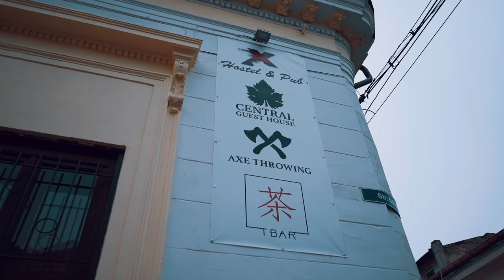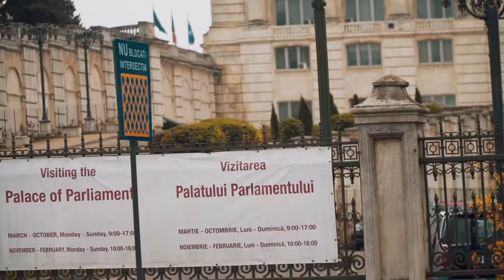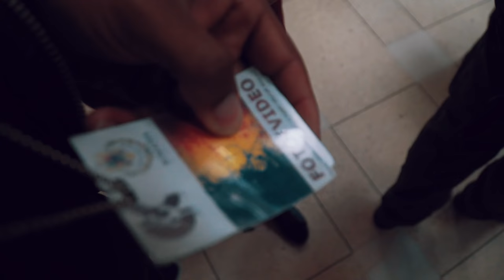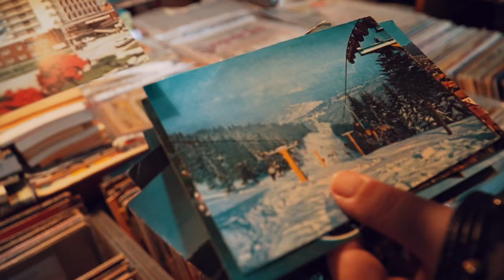Vlogging In The Romanian Palace of Parliament // VLOG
Today I vlogged my tour of The Romanian Palace of the Parliament in Bucharest. I first heard about this building watching my 2nd favorite YouTuber, Lost Leblanc about 8 months ago (watch his video I was the only black guy, let alone vlogger (camera man period) in the tours. If you're looking for what to see in Romania, look no further! Lost Leblanc, this one's for you!

Btw I almost got arrested.

Shot on:
Sony 18-105 G f/4
Sony ECM-GZ1M Condenser Mic

iPhone 7 Plus (Using Filmic Pro app)
Insignia Wide Angle Lens
Insignia Fisheye Lens

Graded with Color Finale Pro

Views In A Romanian Palace // Lxgendary Vlogs Episode 5 // Black In Romania